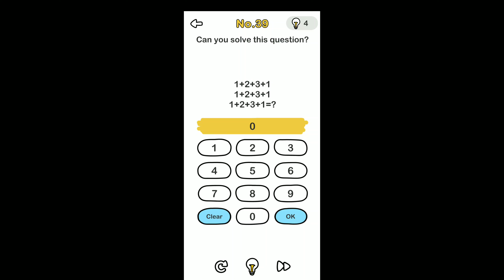Brain Out Level 39-Can you solve this question? Walkthrough solution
Brain Out Level 39-Can you solve this question?